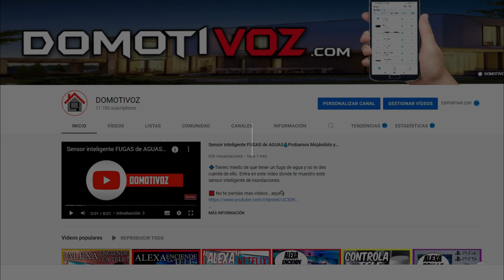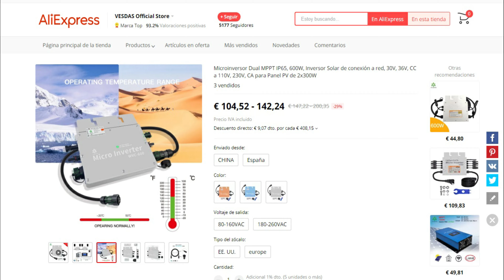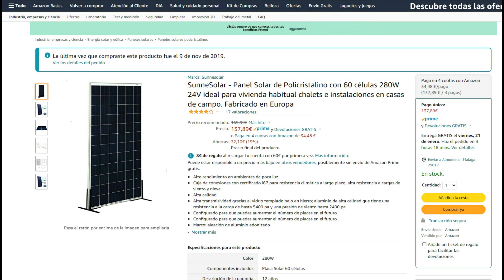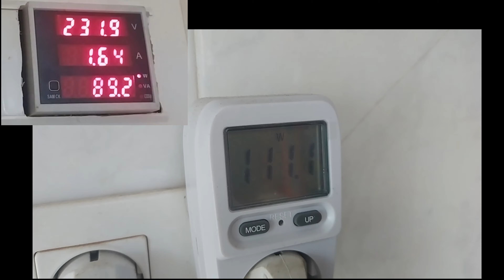Os enseño mi pequeño SISTEMA SOLAR con un MICROINVERSOR llamado WVC600.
🔷Estas pensando en instalar tu mismo un pequeño sistema solar en tu hogar, entra en este video donde te muestro mi instalación de mi microinversor y un panel solar.

📦 Aquí puedes ver mi INVERSOR WC600.
✅ Amazon España
✅ Amazon Internacional

📦 Aquí puedes ver mi MEDIDOR de CONSUMO. Enchufe.
✅ Amazon España
✅ Amazon Internacional

📦 Aquí puedes ver mi PLACA SOLAR
✅ Amazon España

📦 Aquí puedes ver mi MEDIDOR de CONSUMO. Cuadro.
✅ Amazon España
✅ Amazon Internacional

ENCIENDE tu ORDENADOR con ALEXA.!!SOLO 3 PASOS!!

TIENES PS4 o PS5 Y ALEXA❓TIENES que VER este VIDEO.🎮

Como es vivir en ¡¡UNA CASA INTELIGENTE con ALEXA!! 24H.

CONTROLA con ALEXA de AMAZON tu TV Y AIRE con el BROADLINK RM MINI 4.

CONTROLA con GOOGLE HOME tu TELEVISION Y AIRE con el BROADLINK RM MINI 4.

BROADLINK ❓DONDE lo COLOCAMOS❓ Diferencia IR vs RF.

Gmail contacto.

MIL GRACIAS.